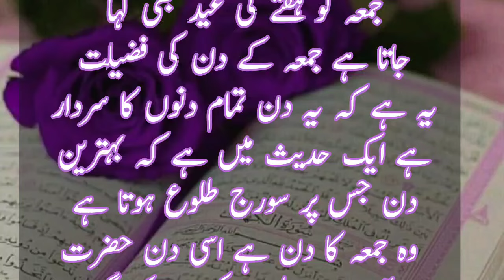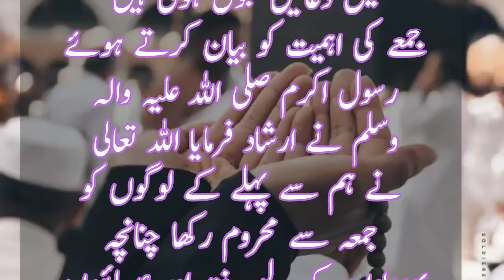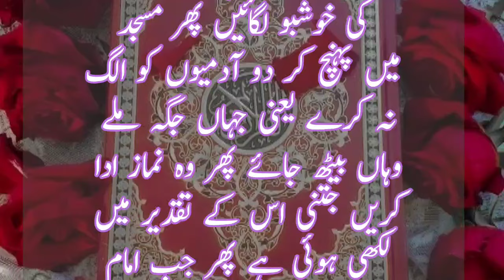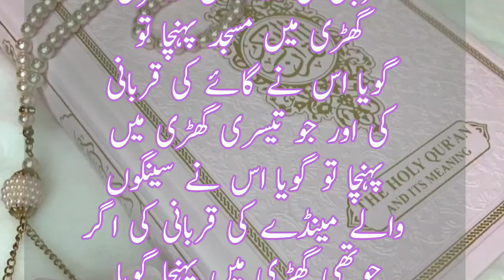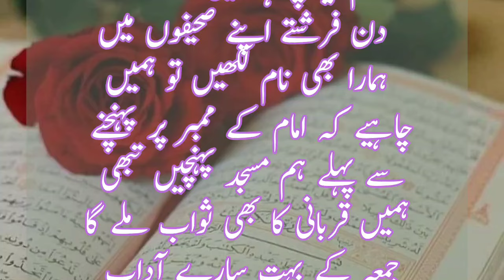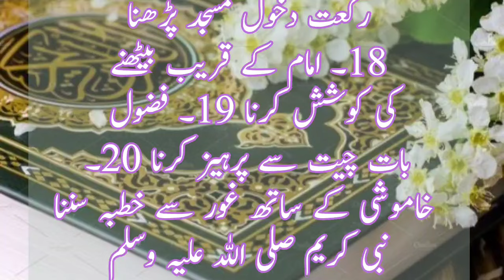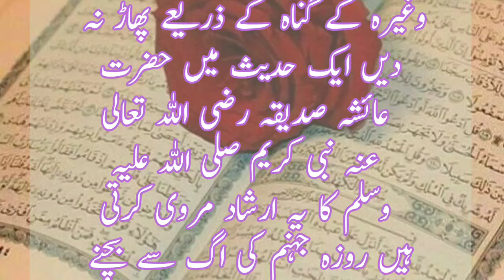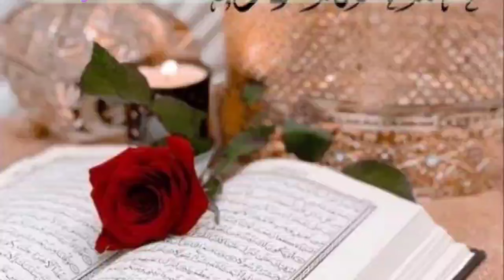Ramzan Mubarak ma jummah Ke barkat Roza ki fazilat |Ramzan Sharif